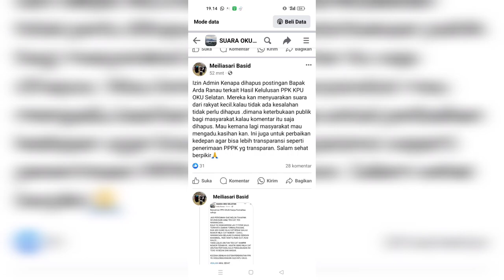KPU OKU Selatan Bantah Ada Intervensi Pada Perekrutan Calon PPK